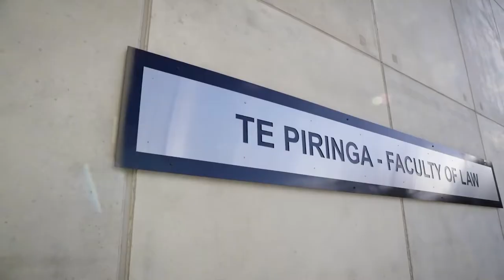Judge Craig Coxhead | Distinguished Alumni Award Winner (Extended)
Internationally sought-after judge recognised by University of Waikato for services to Aotearoa and Pacific nations – Judge Craig Coxhead

Bachelor of Social Sciences 1992, Bachelor of Laws 1995, Master of Laws 2000

Judge Craig Coxhead has dedicated his career to helping hapū and whānau to find legal solutions that will have a positive impact for generations to come. For that, he’ll receive a Distinguished Alumni Award from the University of Waikato.